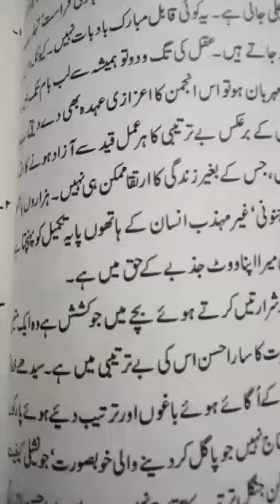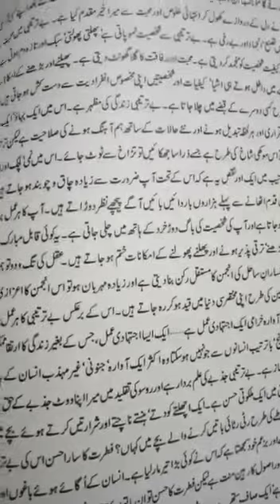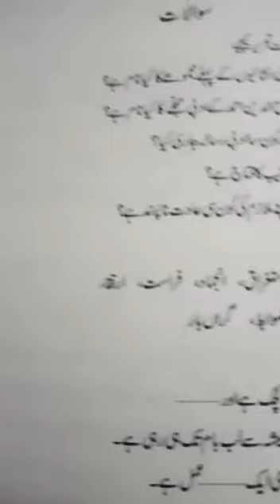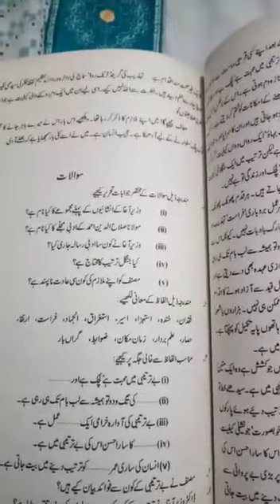Urdu advance | Lecture 58